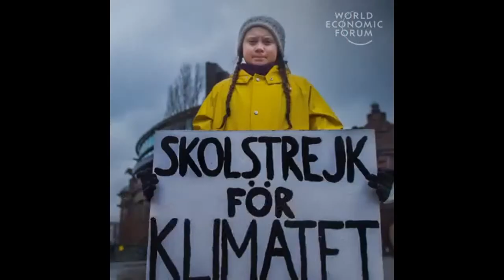The voice of a generation is getting louder